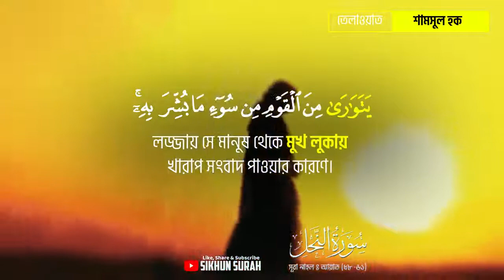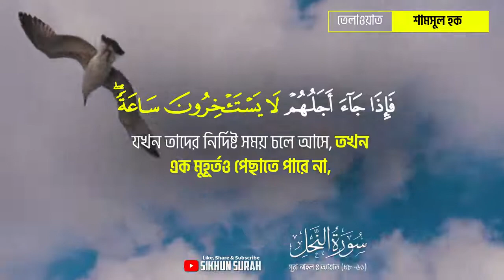সর নহল আয়ত ৫৮ ৬১ তলওয়ত Surah An Nahl